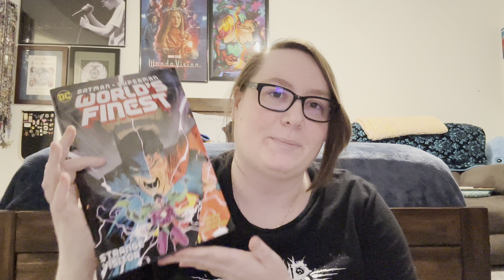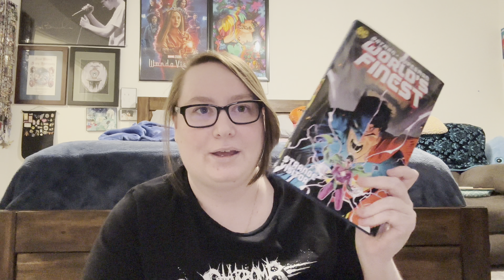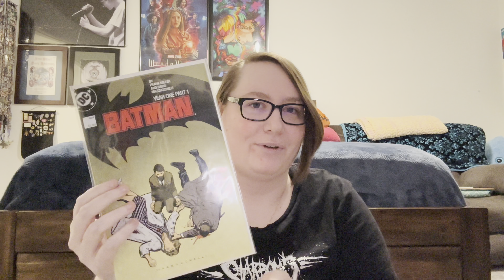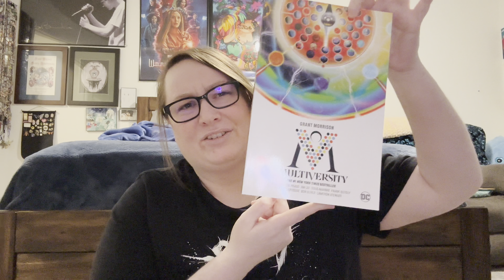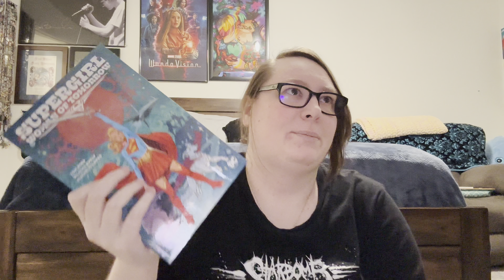Cappie’s Birthday Comicbook Haul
In which Cappie got a whole lot of comic books for her 46th birthday

Sarah
Rat Insta: hallofrats
Rat YouTube: @hallofrats703